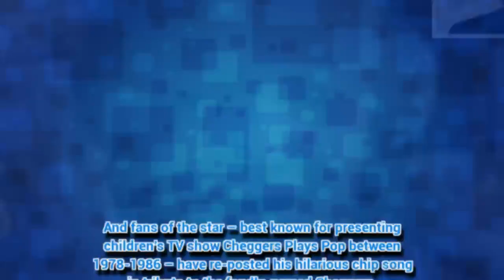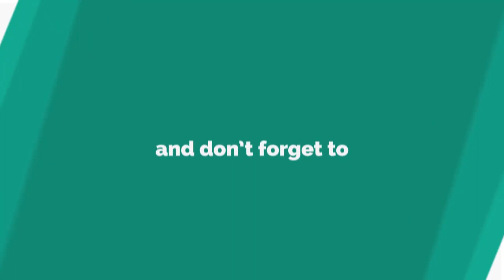Keith Chegwin’s hilarious chip song goes viral after tragic death aged 60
KEITH Chegwin’s brilliant chip tune has gone viral after the presenter’s death today, aged 60.